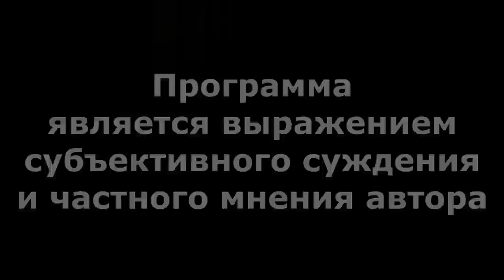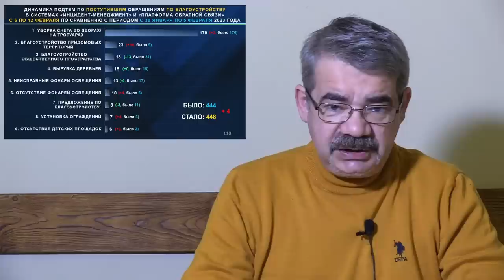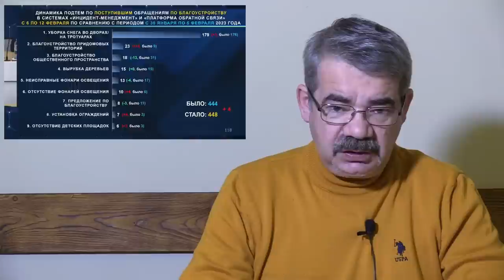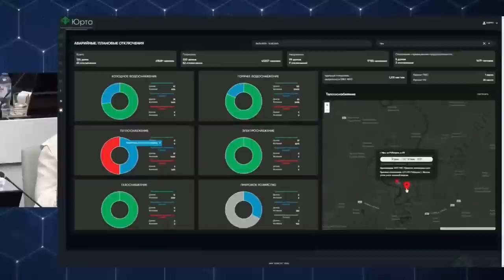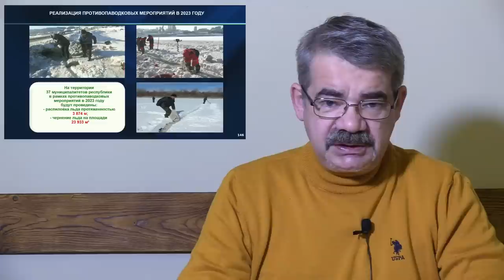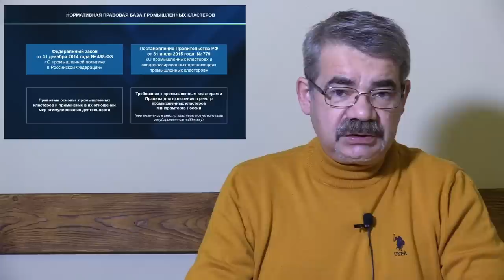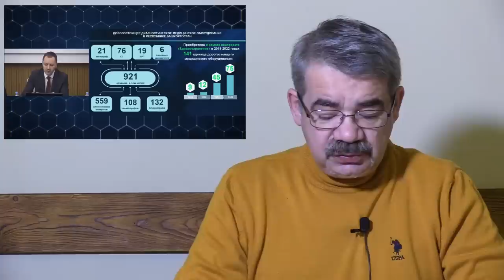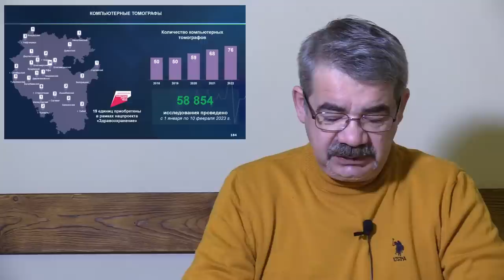"Не надо нам таких депутатов!" "Открытая Политика". Выпуск - 473. 14.02.23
Хронометраж выпуска:
00:19 - Хабиров "зажал" Указ...;
04:35 - Дорогие гости;
08:46 - Ничего не поменялось...;
11:28 - О ЖКХ за 50 секунд;
15:05 - Ударим кластером по разрухе!;
20:50 - Тяжелое медицинское;
25:47 - Не надо нам таких депутатов!;